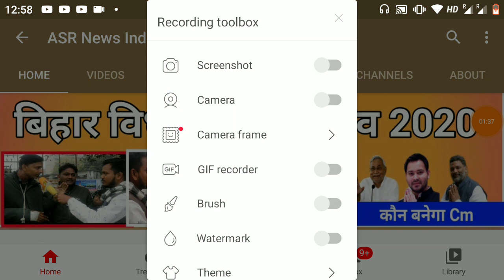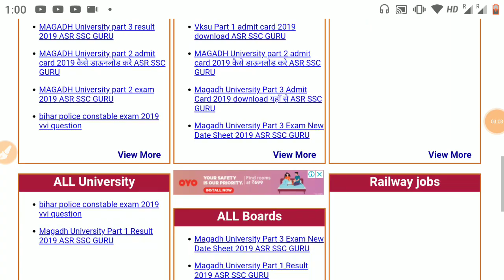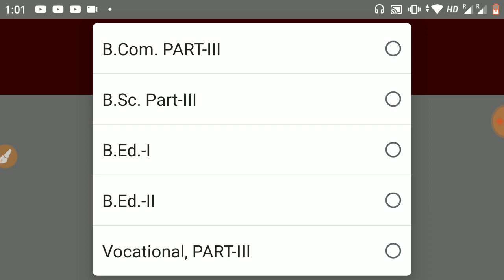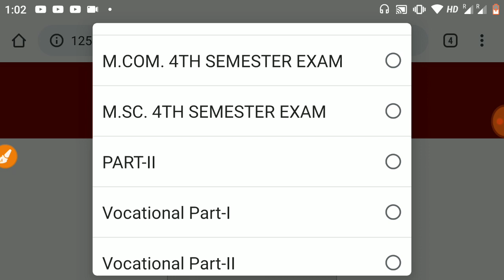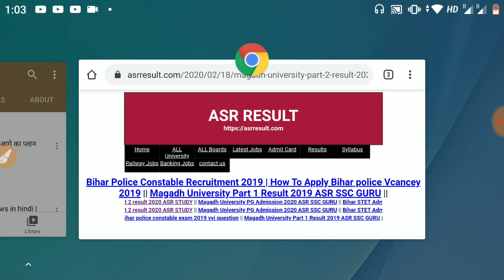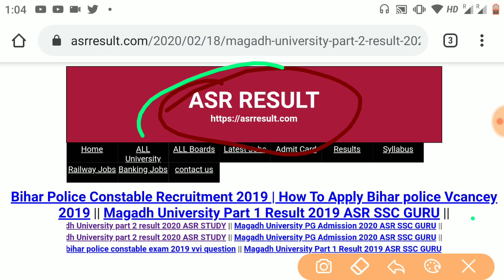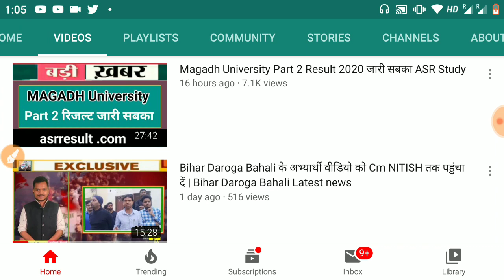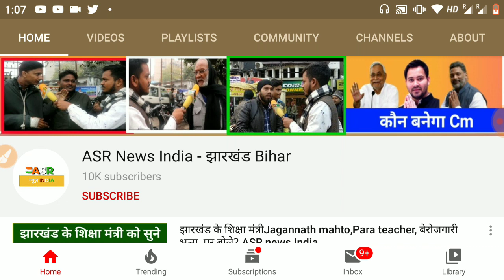Magadh University Part 2 Result 2020 जारी ऐसे चेक करें ASR study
Magadh University Part 2 Result 2020 जारी

*MAGADH University (Session 2017-20)* Part 2 Result 2020 जारी हो गया है।

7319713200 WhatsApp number